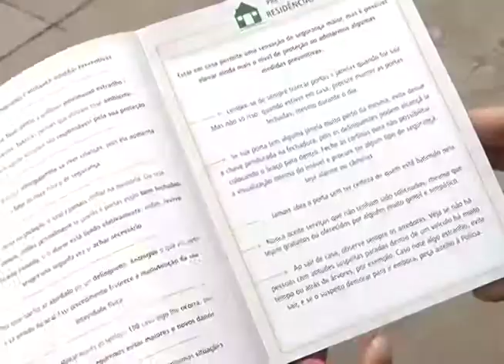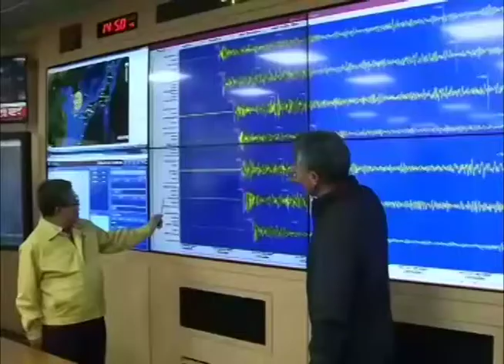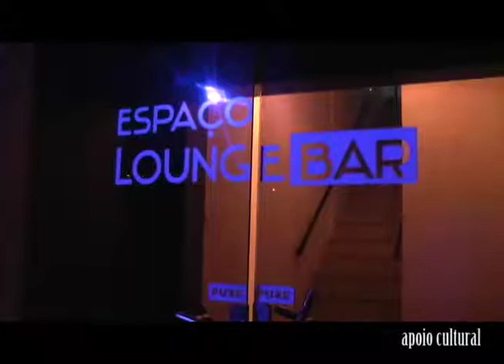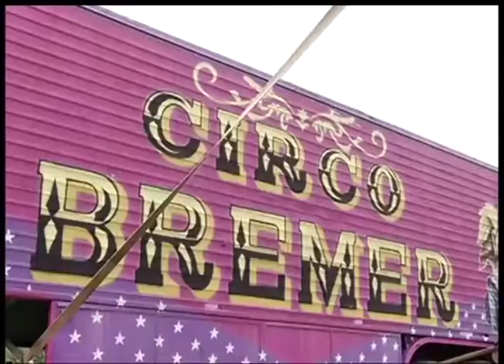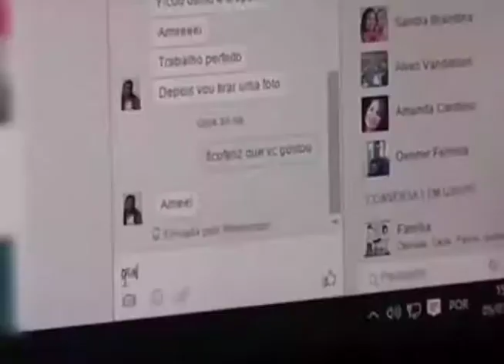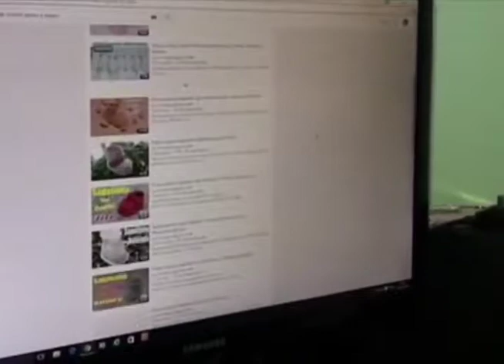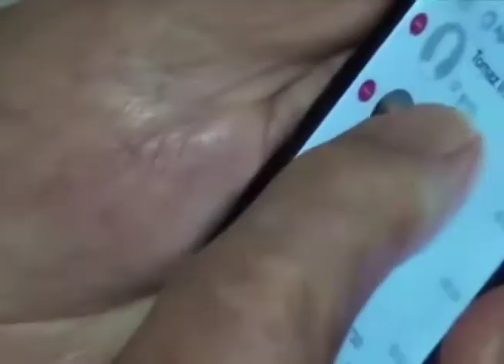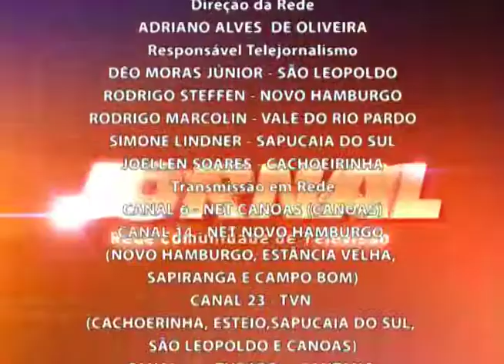Jornal da RCT 11/01/2016